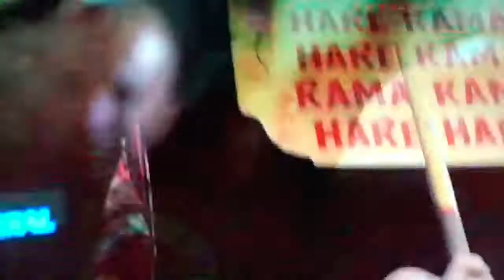Death Wish 2- Filming Locations- Hollywood Blvd then and now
Paul Kersey asks Stomper "Do you believe in Jesus"?, well you're gonna meet him